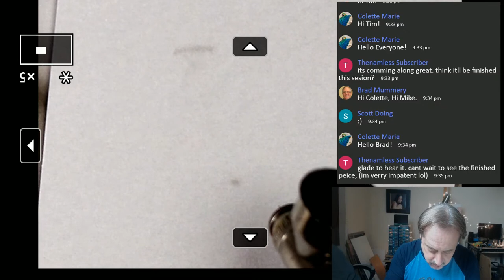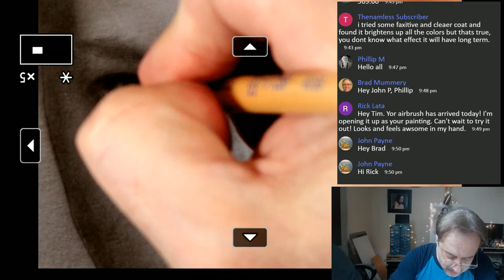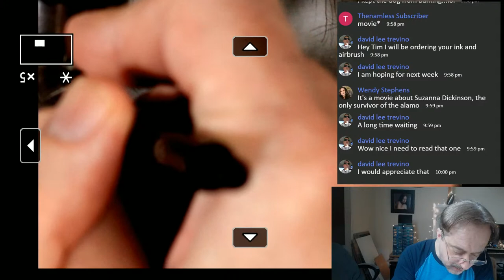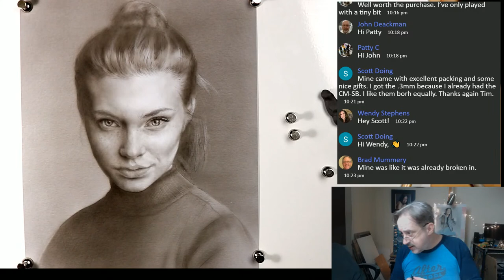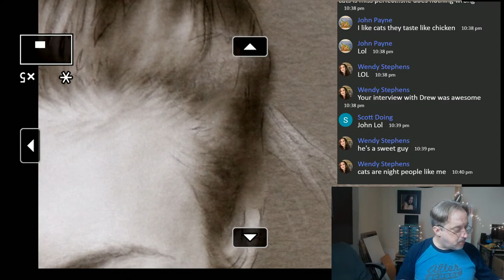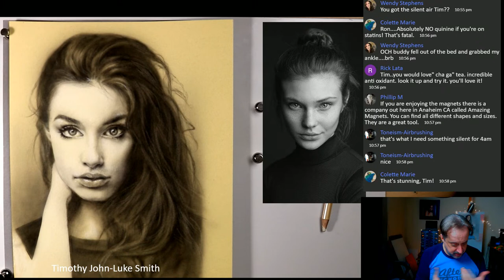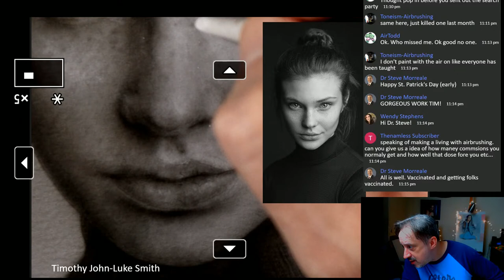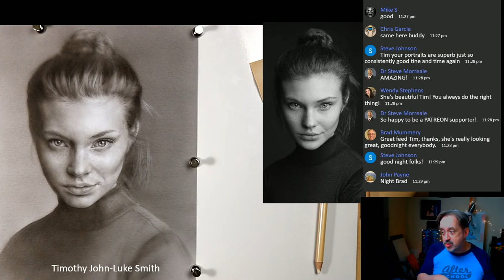Painting the Portrait of an Irish Lass in India Ink and Airbrush Part Five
Painting the Portrait of a Beautiful Irish Woman in India Ink and Airbrush Part Five. This is a full tutorial in several episodes. Enjoy the airbrush process with me. For more information on the materials I use, my airbrush classes, my customed Badger Airbrush, and workshops log onto: